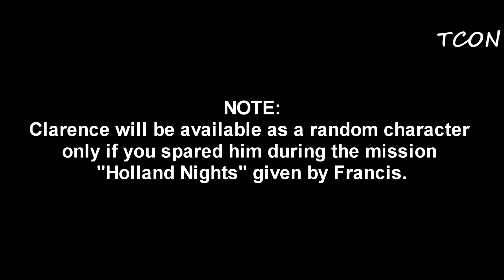GTA IV - Random Character #13 - Clarence Little [HD]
Grand Theft Auto: IV - Random Character Side-Mission Walkthrough Video in Full HD (1080p)

Game Publisher: Rockstar Games
Game Developer: Rockstar North
Random Character: Clarence Little
Unlocked after: "Blood Brothers"

*NOTE - Clarence will be available as a random character only if you spared him during the mission "Holland Nights" given by Francis.

Location: East Holland , Algonquin

Availability Time: 24 Hours

Mission Objectives:

*Take out Clarence.

Mission reward(s): None
Given by: Clarence Little

Related Achievements / Trophies:

*No More Strangers - Meet every random character.

Game available on: PlayStation 3,Xbox 360,PC
Video recorded on: PC , Steam